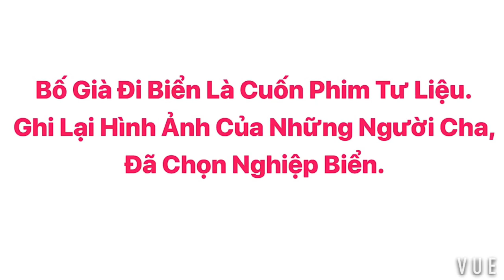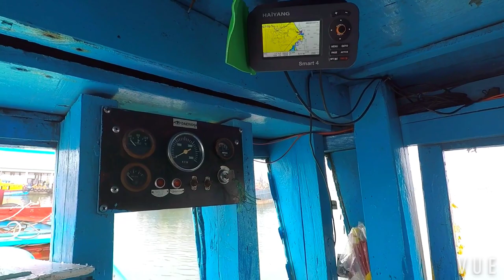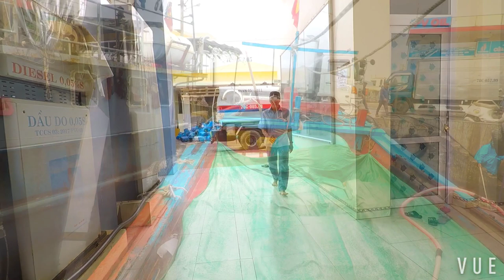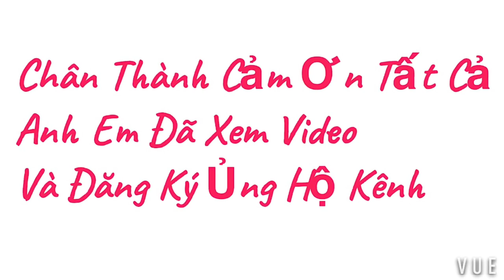BẮT ĐẦU HÀNH TRÌNH MỚI #103